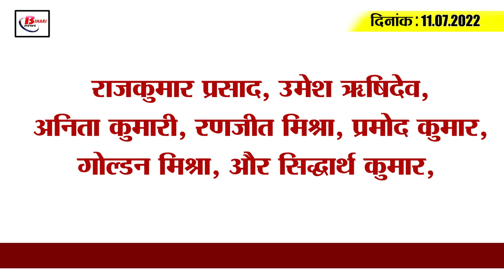Get Today Bihar Evening breaking news of 11th July 2022 on Bihar weather, corona , 7th phase teacher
Get Today Bihar Evening breaking news of 11th July  2022 on Bihar weather, corona update, JEE mains 2022, 7th phare teacher.

1. Biharis are yearning for rain in the month of monsoon

2. Heavy raids were conducted in these three districts

3. This day is the last date of application for enrollment in 12th

4. Aditya invincible from Bihar becomes JEE MAINS 2022 exam topper
Important information for the candidates appearing in JEE MAINS 2022 exam. JEE Main Result 2022 has been declared. National Testing Agency NTA has released the result of JEE Mains Result 2022 online on the official website of Joint Entrance Examination at jeemain.nta.nic.in. At the same time, Aditya Ajay has become the topper from Bihar in this examination. Aditya has got 99.99 percentile. Aditya is a student of East Champaran in Bihar, his father Ajay Kumar is a teacher in a government school. He has prepared for JEE Main from Kota.

5. Thousands of Kanwariyas left from Ajgaibinath

6. The young man was shown the mirror of the Janata Darbar to the Chief Minister

7. There may be delay in the teacher planning of the seventh phase

8. Health department alerts the people of Bihar regarding corona guidelines

9. Hundreds of tourists stranded near Karkatgarh Falls

10. Pantrycars will no longer be able to charge more food for railway passengers

11. Poor patients will benefit by joining Ayushman Yojana

12. Women constables will have to give computer screening test

13. The game of transfer-posting is in discussion in Bihar

14. Rohit came to the rescue of Virat

15. The speed of Corona slowed down

Rajkumar Prasad, Umesh Rishidev, Anita Kumari, Ranjit Mishra, Pramod Kumar, Golden Mishra, and Siddharth Kumar,

Is your area also in the grip of severe heat?